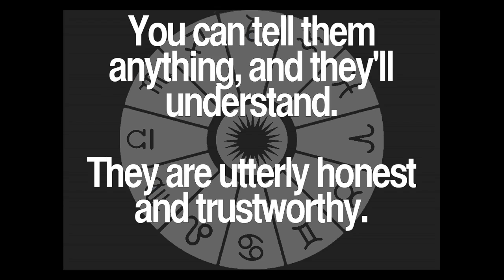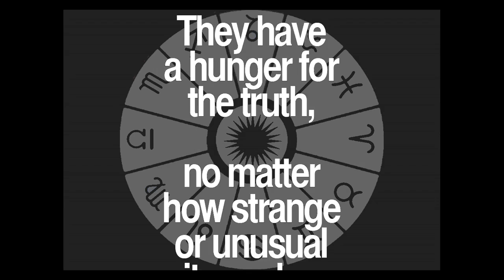Daily Aquarius Quotes Collection 28